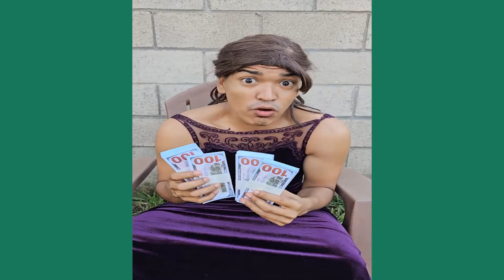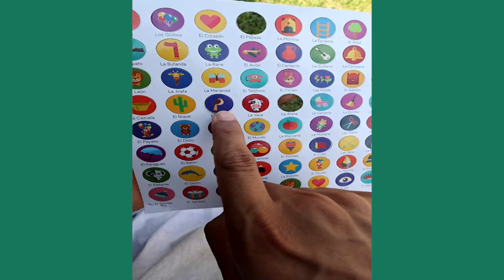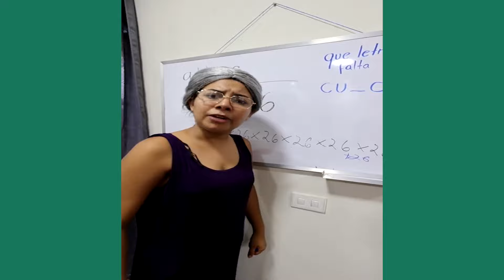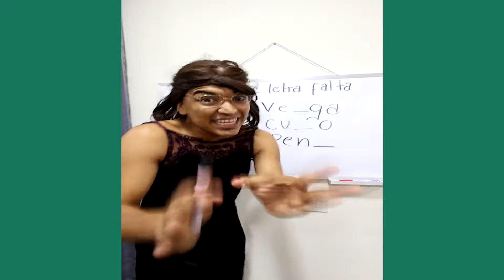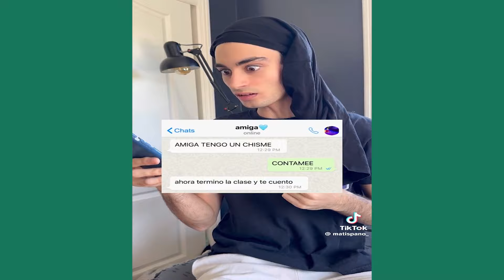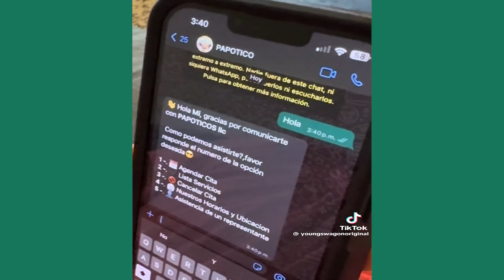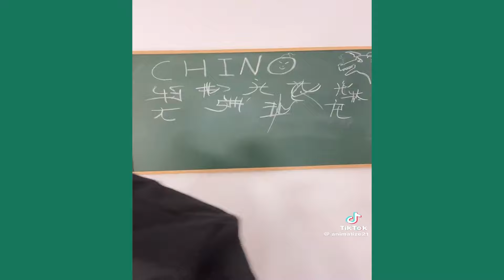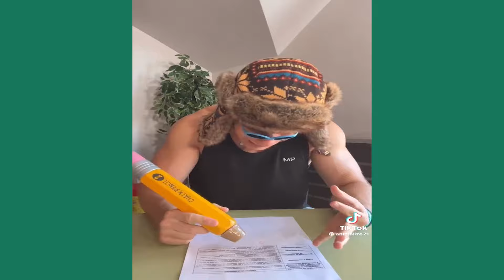EL FALSO VIEJO MILLONARIO ENGAÑÓ A MAMÁ | NUEVOS VIDEOS DIVERTIDOS | PREPARATE PARA REIR